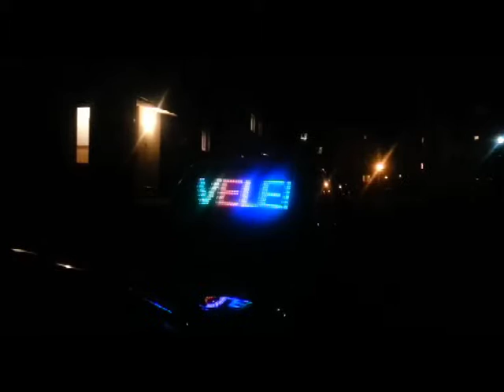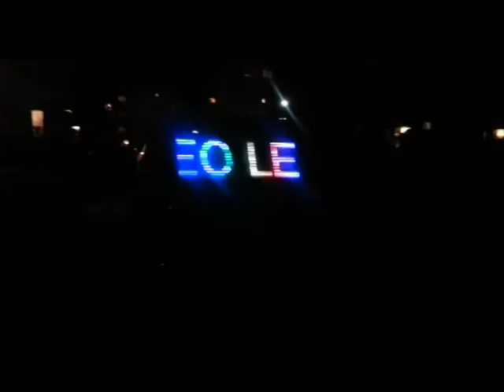Reklama Video led RGB do samochodu MOVELED PL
Firma Moveled.pl  Polski Producent przedstawia NOWOŚĆ  2017  w dziedzinie reklamy Reklama VIDEO LED   w twoim SAMOCHODZIE.
SUPER cienki ekran led zainstalowany na tylnej szybie twego samochodu. Film kręcony w samochodzie z największym stopniem przyciemnienia szyb . Wymiary 70 cm x 40 cm x 1 cm kolor czarny.

Zasilanie z  zapalniczki samochodu lub innego miejsca w samochodzie . Sterowanie  z karty SD ,Do zestawu dodane programy do tworzenia animacji  napisów własnych grafik ,animacji .

Wykonamy reklamę ledową do twego samochodu na twój wymiar ,
Zastosowanie Witryna sklepu od  wewnątrz , na zewnątrz sklepu, samochody, Tir napisy imion,logo, REKLAMA FAST FOOD-KEBAB,   , DJ KONSOLE , ZESPOŁU ,INNE

BĄDŹ WIDOCZNY  WYPRZEDŹ KONKURENCJĘ  !!